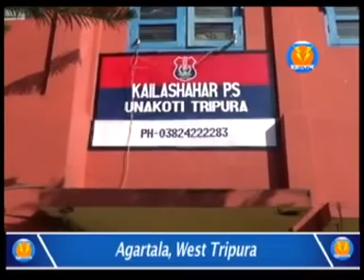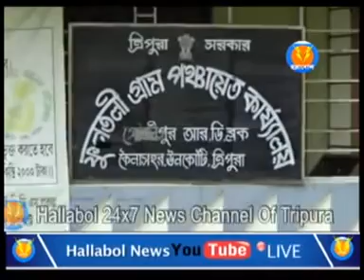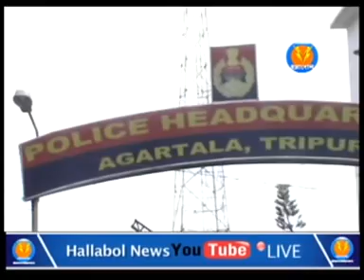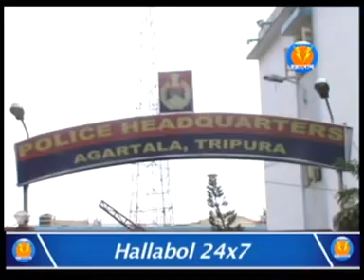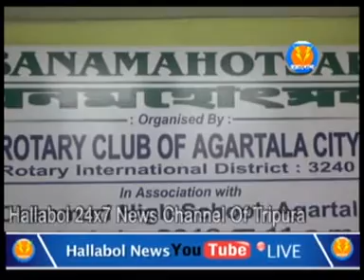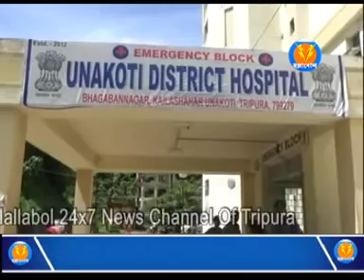10 PM NEWS (26/07/2019)